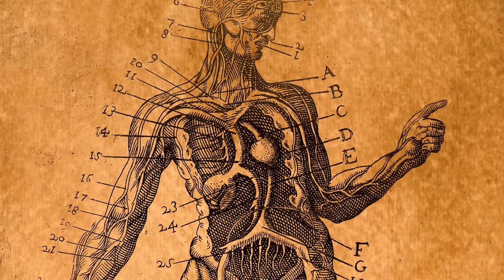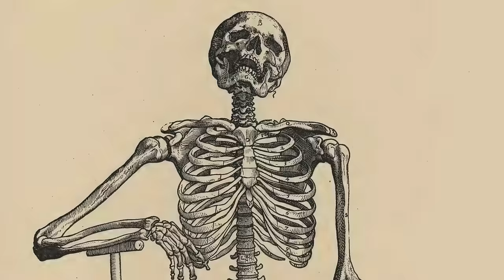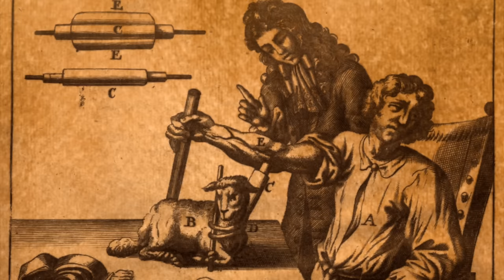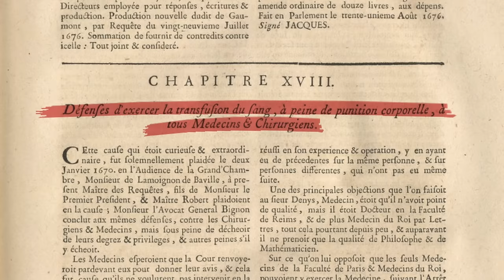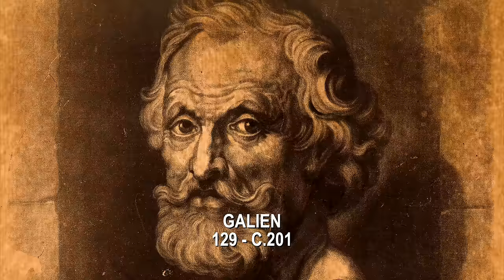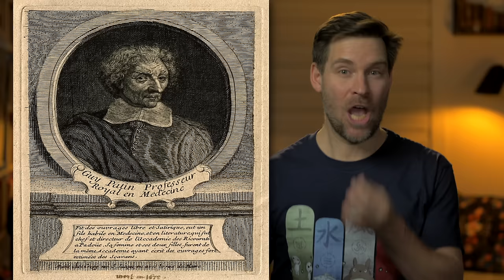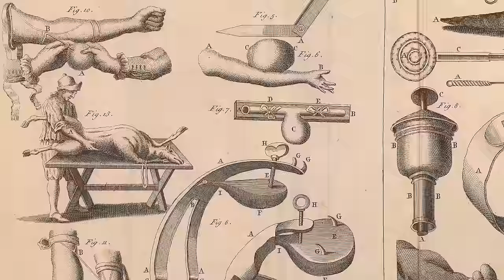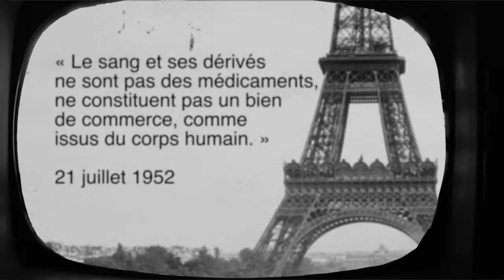Pourquoi on pratiquait des saignées ? | L'Histoire nous le dira # 219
De tout temps, le sang a été associé à la vie et à la mort, on naît dans le sang, on meurt au bout de son sang, le sang scelle les pactes d’amitié, on est frères de sang, le sang est versé lors des sacrifices.
Allez c’est parti, aujourd’hui à l’histoire nous le dira, le sang, des saignées aux transfusions.

Pour soutenir la chaîne, au choix:
1. Cliquez sur le bouton « Adhérer » sous la vidéo.

00:00​ : Introduction
00:26 : ICI Explora
01:02 : La folle histoire de la médecine
03:20 : Les saignées !
25:30 : Conclusion

Sources et pour aller plus loin:
Amman, Maurice. Les François au Mississipy. Maladies et traitements au temps des Lumières et particulièrement au ‘Mississipy’ (2019)
Aymard, Jean-Pierre. "Karl Landsteiner (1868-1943) et la découverte des groupes sanguins", Bibnum (en ligne), Sciences de la vie URL
Beauchamp, Chantal. Le sang et l'imaginaire médical : Histoire de la saignée aux XVIIIe et XIX siècles, Brouwer, 2000.
Bourdon, Véronique. « Galien, le vrai père de la médecine », L’Histoire, mensuel 270 (novembre 2002)
Brissot, Pierre, "Histoire - la saignée en médecine: une très longue histoire qui n'est pas encore terminée" (1 mars 2019) Les généralistes-CSMF
Combis, Hélène (15 juin 2016) "On transfusait avec du sang d'agneau, car on se disait que c'était un animal doux", Radio-France, France Culture
Héritier, Jean. La sève de l'homme de l'âge d'or de la saignée aux débuts de l'hématologie, Denoël, 1987.
Kang, Lydia and Nate Pederson. Quackery: A Brief History of the Worst Ways to Cure Everything, Workman Publishing Company, 2017.
Roux, Jean-Paul. Blood. Le Sang : Mythes, symboles et réalités Paris, Fayard, 1988.
Savin, Valérie. La saignée d'hier à aujourd'hui, Université de Limoges, 1994.
Tobelem, Gérard.  Histoire du sang, Perrin, 2013.
Ziskind, Bernard et Bruno Halioua, "La conception du coeur dans l'Égytpe ancienne", M/S: médecine sciences, vol. 20, no. 3 (mars 2004), pp. 367-373.
"Histoire du sang en médecine, partie 1" (16 décembre 2014), Podcast Science
"Les grandes étapes de l'histoire de la transfusion sanguine" (10 octobre 2020) Fédération Française pour le Don de Sang